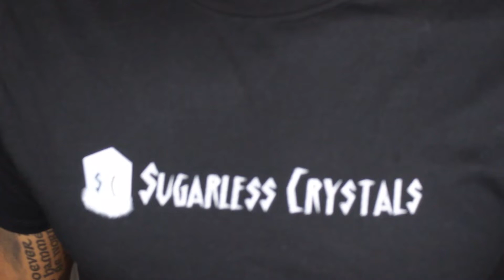OVER 4 YEARS ON THE KETO DIET AND WHAT I'VE LEARNED | THEN VS NOW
I have spent years on the keto diet. Four or five to be exact. I don't claim to be some guru I just have experience with some skin in the game. From business to personal aspects of it.